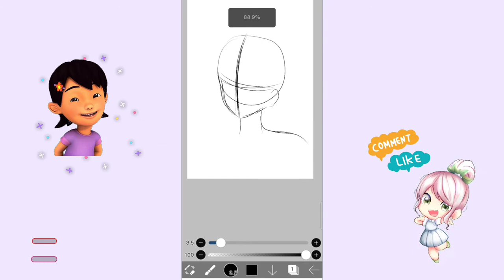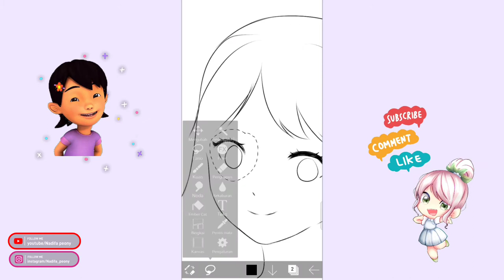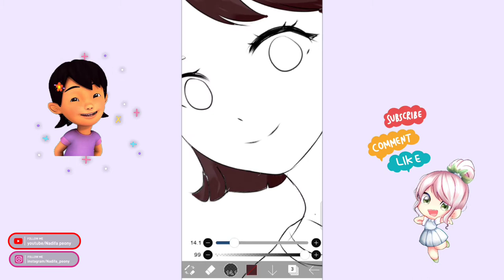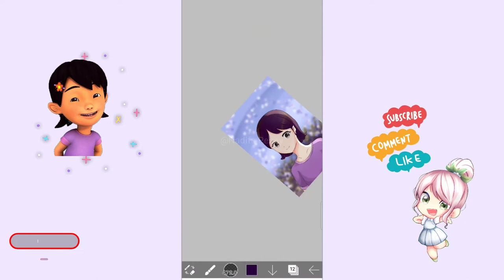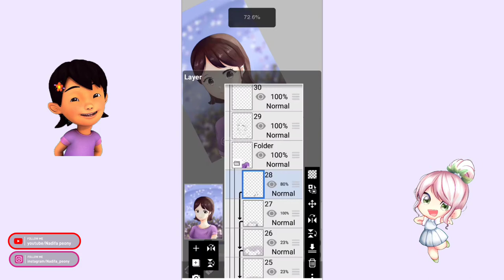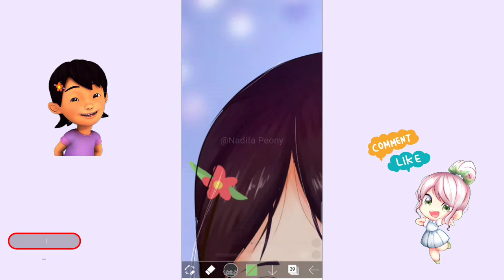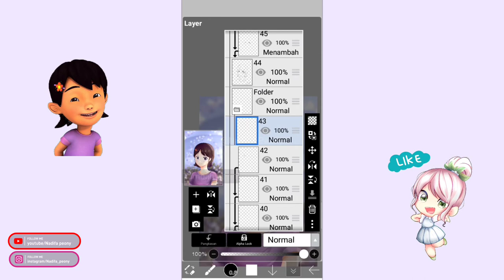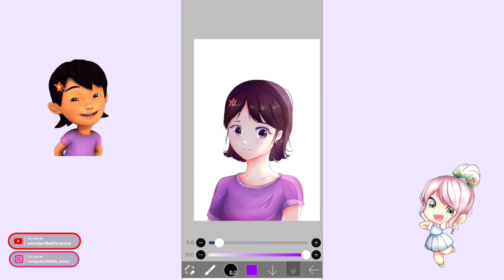Anime upin ipin Susanti|ibispaintx Speed Paint |fanart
halo siapa yang suka upin ipin? atau suka anime?disini aku buat susanti karakter dari upin ipin versi animenya menggunakan aplikasi ibispaint😉

menggambar :ibispaint
alat :pakai jari👆
editing : power director